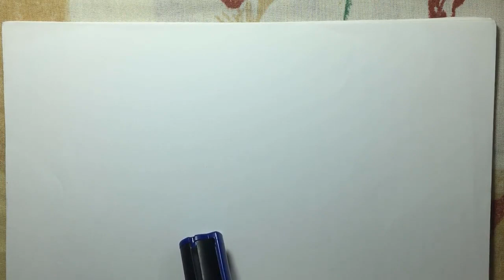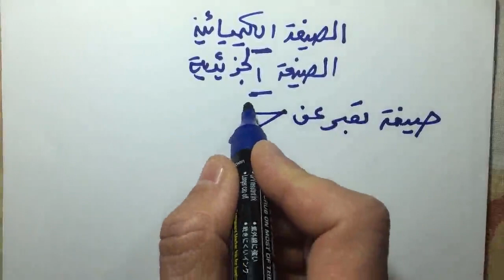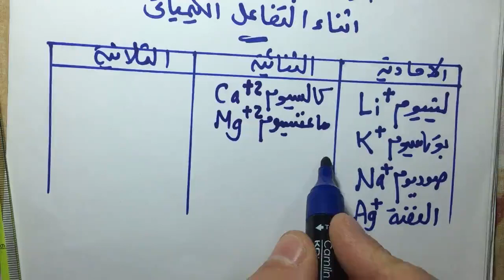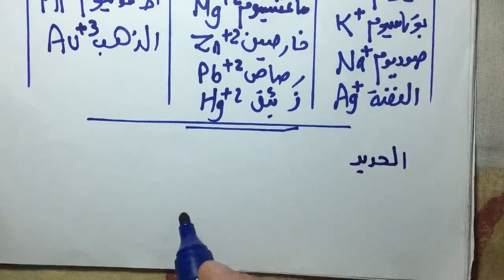علوم | أولي اعدادي| الترم الثاني | التكافؤ | المجموعة الذرية | الجزء 1 | نفهم دروس مجانية